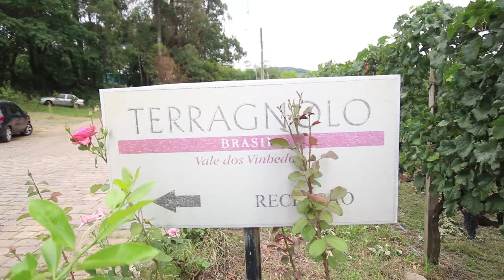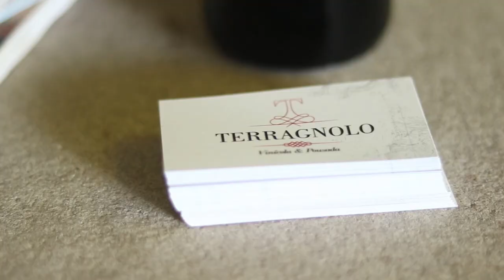Vinicolas T01EP04 - Terragnolo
Terragnolo Vinicola 🍷Espetacular 🍷👏

A história da vinícola Terragnolo iniciou com a vinda da família de Luigi Valduga ao Brasil em 1875, vindos de Terragnolo, província de Trento no norte da Itália. Os imigrantes instalaram-se na região do Vale dos Vinhedos em Bento Gonçalves - RS. Com isso o sonho de elaborar vinhos começou a tornar-se realidade, pois, além de muita coragem, força e trabalho, trouxeram na bagagem as primeiras mudas de videiras, plantaram e aqui produziram os vinhos artesanais para o consumo próprio. A arte de elaborar e apreciar um bom vinho é passado de geração para geração. E foi assim, que o bisneto Sandro Valduga, que faz parte da quarta geração da família aliou o conhecimento herdado de seus antepassados às mais modernas técnicas de vinificação, com um cuidado especial desde o solo onde é plantada a videira até o local de venda do produto. Por ser uma empresa familiar com produção limitada tem como meta principal a elaboração de vinhos, sucos e geleias diferenciados , que possibilitam prazer e satisfação a seus apreciadores. Portanto, os produtos Terragnolo são vendidos principalmente para consumidor final, nas melhores lojas, restaurantes e hotéis que querem oferecer produtos de qualidade aos seus clientes.